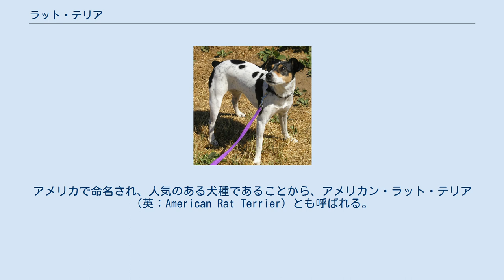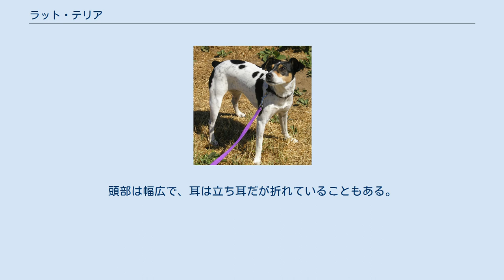ラット・テリア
ラット・テリア（英：Rat Terrier）は、アメリカ合衆国原産のテリア犬種である。
アメリカで命名され、人気のある犬種であることから、アメリカン・ラット・テリア（英：American Rat Terrier）とも呼ばれる。
 もとは1820年代に、イギリスでネズミ捕りに特化した犬を作る目的で、スムース・フォックス・テリアとマンチェスター・テリアを交配して作られた犬種である。
ホワイト・イングリッシュ・テリアも掛け合わされているともいう。
優れた狩猟能力を持っていて、中には7時間で2501匹のネズミを仕留めたという記録も残されており、労働者階級の娯楽としてネズミ捕りが行われた。
 1890年代になるとアメリカ合衆国へ輸出された。
特に米国大統領セオドア・ルーズベルトが本種を愛好して「ラット・テリア」と名付け、狩猟によく連れて行った。
その後、更なる品種改良のためにウィペットやビーグル、スムース・フォックス・テリア、イタリアン・グレイハウンド等とも交配された。
その結果、脚の長いタイプと短いタイプの2つの犬種が出来上がったため、前者をアメリカン・ラット・テリア、後者をテディ・ルーズベルト・テリアと区別するようになった。
 狩猟能力にすぐれ、獲物を木の上に追い上げるツリーイングに優れるところから、スクウィレル・ドッグ（リス猟用の犬）とも呼ばれた。
アメリカで大型化が進み、アライグマやシカなどの猟にも使われた。
性格の明るさからペットとしても好まれる。
1930年代以降、人気は衰退したが、20世紀末ころからラット・テリア・クラブ・オブ・アメリカ等の犬種クラブが設立され、人気が復活しつつある。
 サイズ階級にミディアムとミニチュアがあり、前者は体高46cm以下、体重3～3.5kg、後者は33cm以下、体重2～3kgである。
 毛並みはスムースコートで、毛色はさまざまである。
頭部は幅広で、耳は立ち耳だが折れていることもある。
性格は大人しいが明るく、好奇心旺盛である。